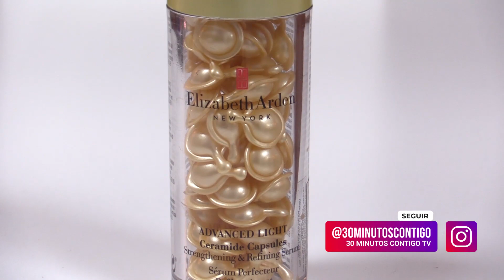Hablando de Belleza Elizabeth Arden elsalvador es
Productos de Elizabeth Arden.